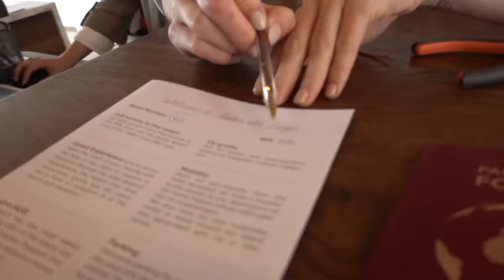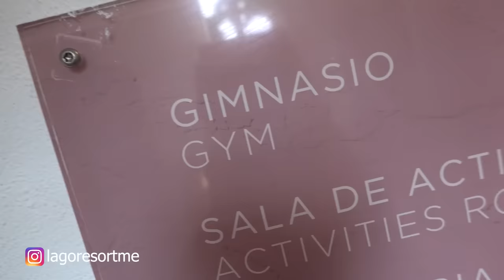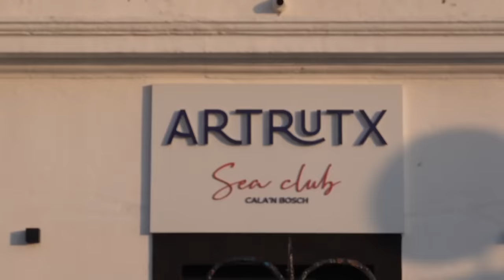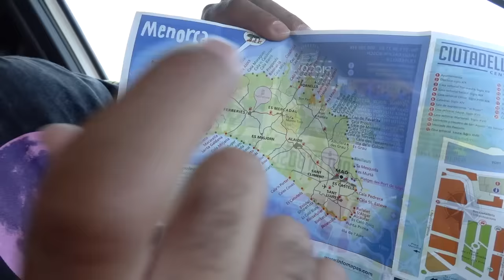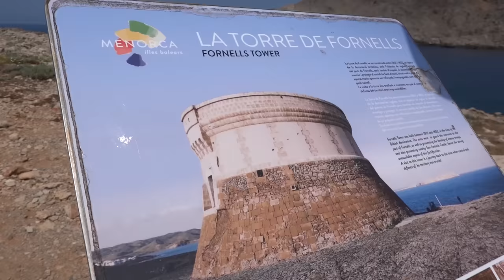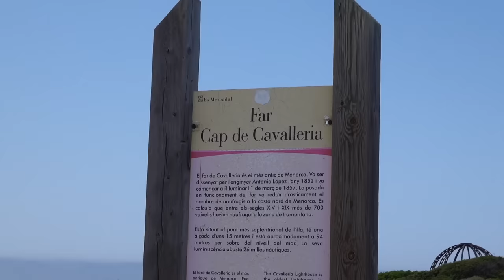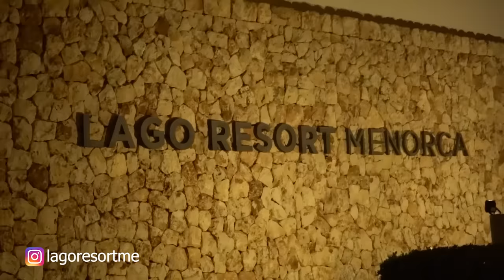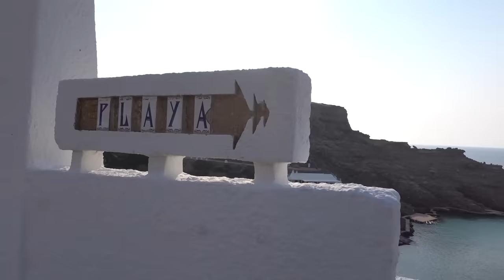جزر البليار 🏝First trip of the summer